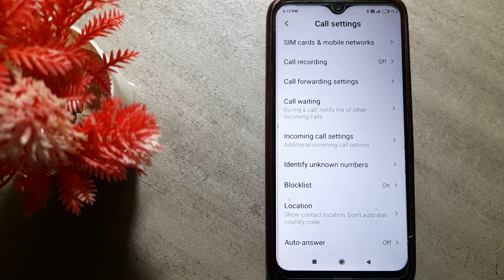how to disable incoming call flash in redmi 8A mobile in Hindi setting